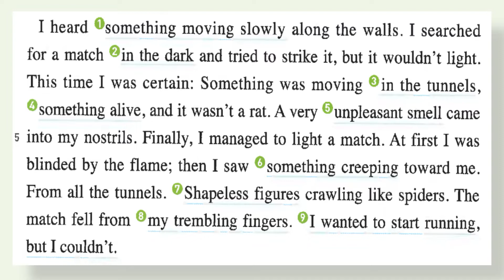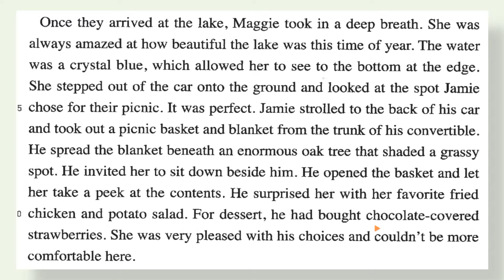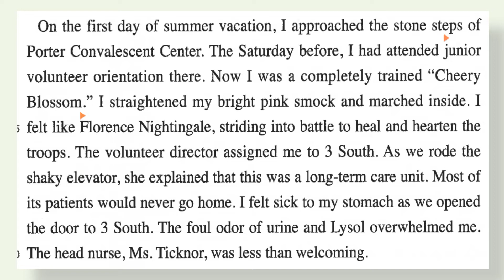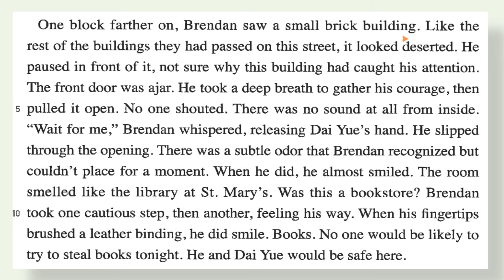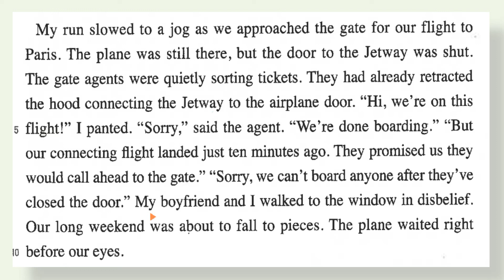리딩파워 유형편 기본 4강 / EBS Reading Power 유형편 (기본) 4강 본문+음원 mp3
EBS Reading Power 유형편 (기본) 교재 본문과 음원으로 구성되어 있습니다.
Example 0:00
Exercise1 0:54
Exercise2 2:07
Exercise3 3:12
Exercise4 4:33